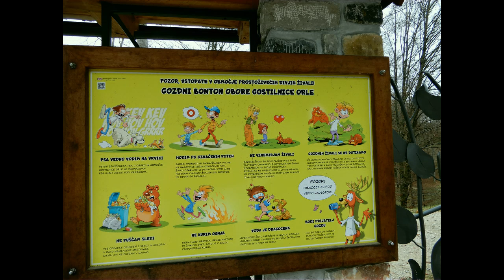Golovec - 13. 11. 2024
Spoznavanje vrednot pri Društvu Univerza za tretje življenjsko obdobje Sevnica. Podrobnosti